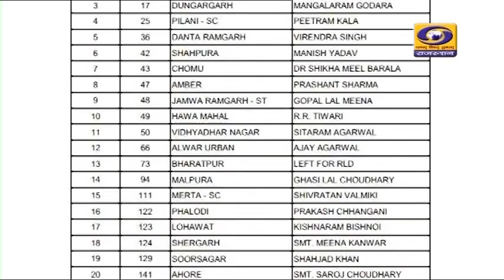Congress ने राजस्थान विधानसभा चुनाव के लिए जारी की छठी सूची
Congress ने कल रात्रि को राजस्थान में आगामी चुनाव के लिए 23 उम्मीदवारों की छठी सूची जारी की